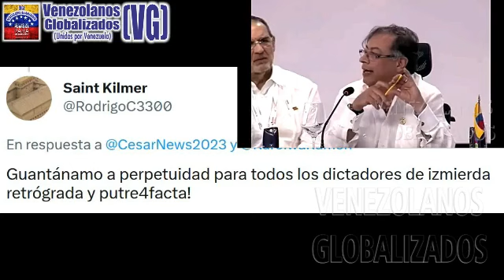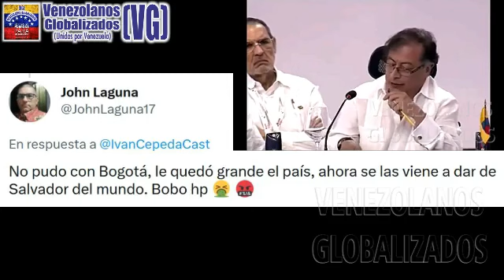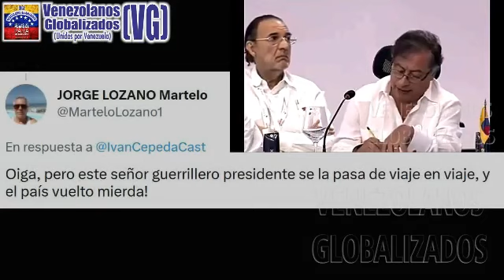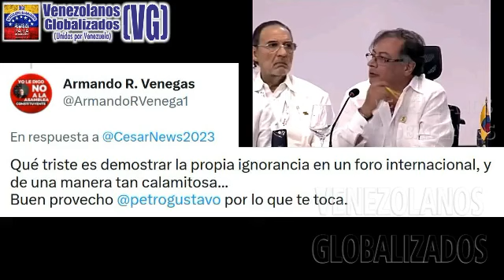LAS FΑLACΙΑS DE GUSΤAVO PEΤRO EN LA XXVIII CUMΒRE IΒEROAΜERICΑNA – DΙSCURSΟ COMΡLEΤO